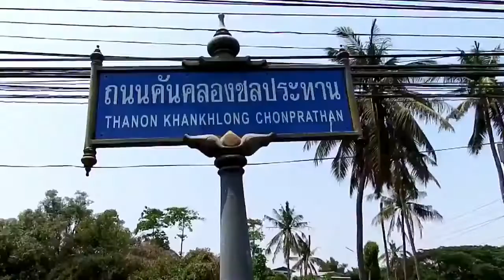Accident that leads into Hokage Ninja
Hokage Ninja si kuya, rapsa